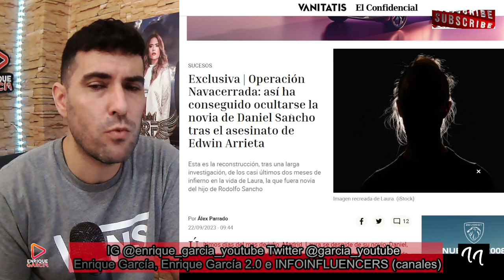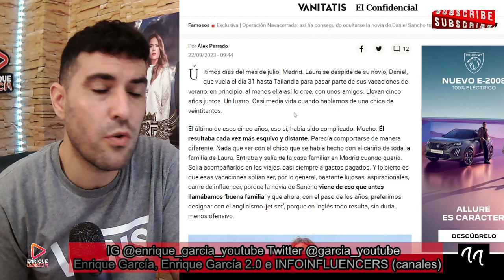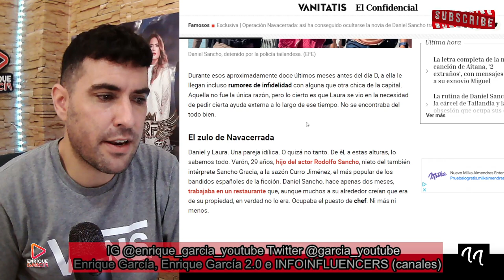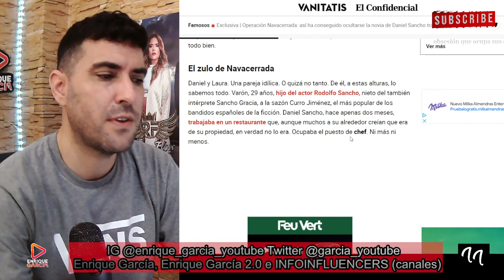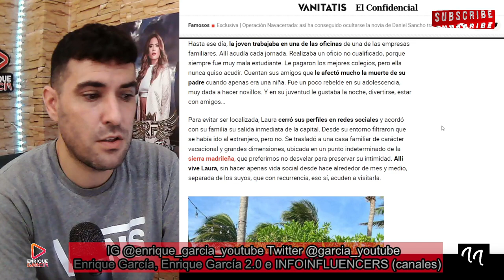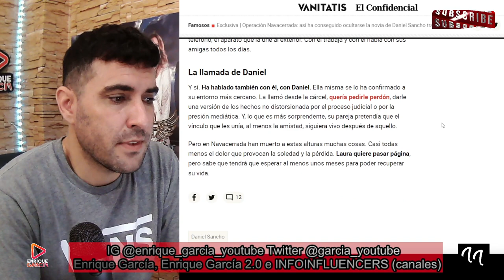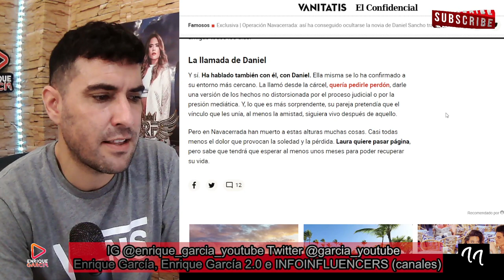LLAMADA BOMBA de Daniel Sancho a su NOVIA, y FILTRAN datos sobre ella y su PARADERO